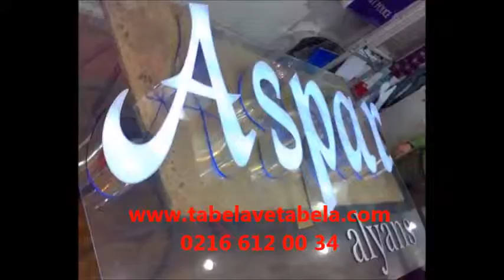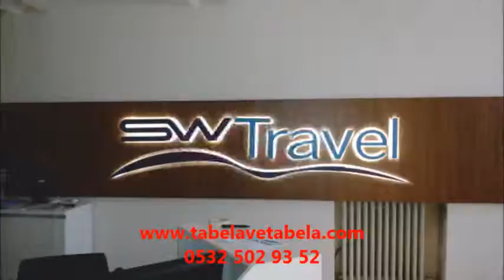kordon boyu tabelacı reklamcı tabela djitalbaskı 0532 502 93 52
imza reklam 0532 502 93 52
IŞIKLI TABELA IŞIKSIZ TABELA TOTEM TABELA led tabela gravur oyma kutu harf paslanmaz pleksi çatı tabelası yönlendirme tabelalar. kayan yazı dijital baskı folyo vinil branda tabela cephe giydirme araç giydirme kapı tabelaları ofis tabelası tabelacı reklam ajanları imalatçı firma kutu harf imalatı anadolu reklam istanbul reklam